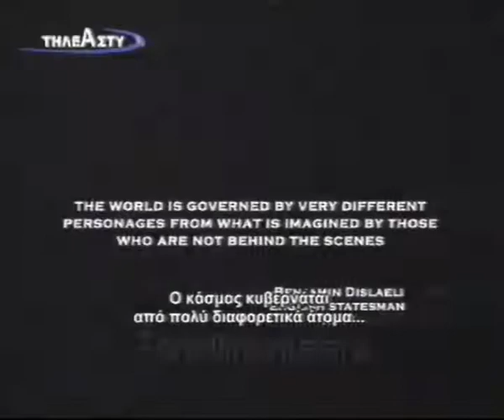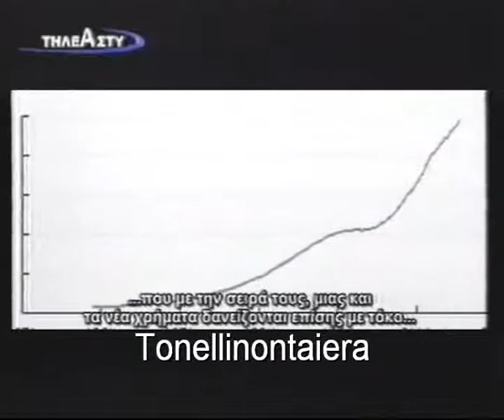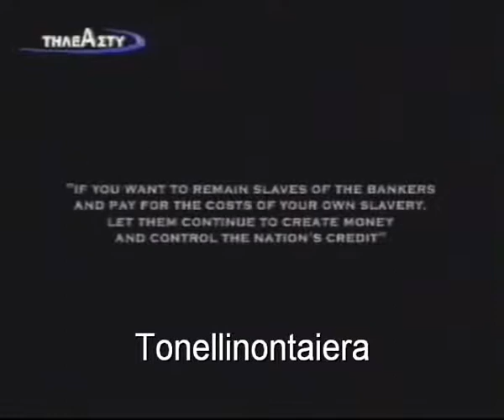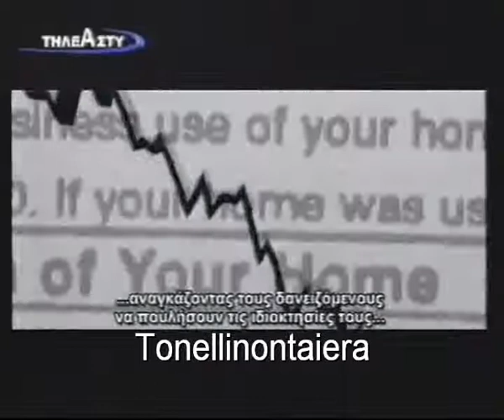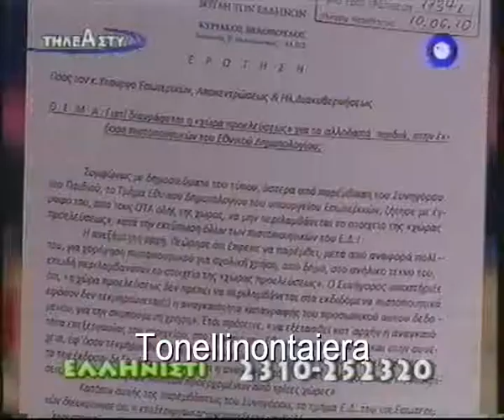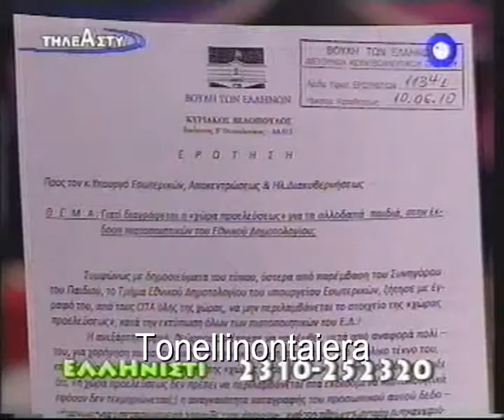Βελόπουλος - Ελληνιστί 10-6-10 (1/6)